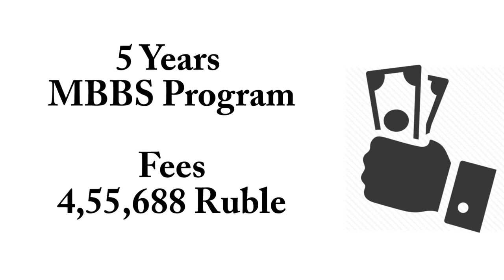Kazan Federal University/ Latest Information for 2020 Admission/ MBBS Abroad/ MBBS in Russia 2020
Dear people,
This is to inform you that Admission 2020 for MBBS In Kazan Federal University has started. Finally, interested students for Kazan Federal University can register themselves for the online exam which will be conducted from June 23, 2020.

Also, latest information for 2020 Admission for MBBS In Kazan Federal University are also provided which are as follows:
1-  MBBS Study Plan in Kazan Federal University has been changed for 2020 session from 6 Year to 5 Year Course but for limited seats (30 - 50). Rest seat will be teaching General Medicine under
 Year Program.
2 - Fees per annum for Kazan Federal University is already declared.
4 - MBBS seats at Kazan Federal University is limited. Admission confirmation in Kazan Federal Univesity is subjected to passing online exams and the availability of seats.
5 - Contact officials (Softamo) for more details and documentation requirements in reference to Admission in Kazan Federal University.

Note - Don't trust any consultancy without checking the university by yourself.